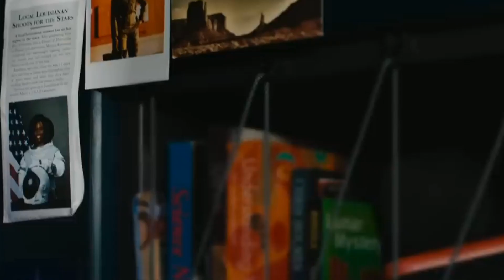COMEÇA AQUI! VAZOU THE MARVELS COMPLETO + CENAS PÓS-CREDITOS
E vazou o roteiro completo de The Marvels, ou As Marvels, mais as duas cenas pós-créditos de The Marvels, mas o que acontece nas cenas pós-créditos de As Marvels? Você vai saber agora, tem ligação de The Marvels com as incursões, multiverso, Deadpool 3 e Vingadores Guerras Secretas?
E vazaram as duas cenas pós créditos de The Marvels e uma insider falou que seria bom se a cena pós crédito de Marvel não vazasse, pois seria uma cena incrível, mas o que acontece na cena pós crédito de The Marvels? Quem aparece na cena pós créditos de The Marvels.
Finalmente saiu o primeiro trailer de The Marvels dublado em português e legendado, mas será que esse trailer de The Marvels foi bom? Nesse vídeo eu trago minha reação ao trailer legendado de The Marvels, novo filme do MCU.Finalmente saiu o segundo trailer de The Marvels dublado em português e legendado, mas será que esse trailer de The Marvels foi bom? Nesse vídeo eu trago minha reação ao trailer legendado de The Marvels, novo filme do MCU. Será que ficou bom esse segundo trailer de The Marvels? Nesse vídeo você vai ver meu react ao novo trailer de as Marvels, lembrando que esse é o segundo trailer de The Marvels, que estreia em novembro de 2023, e esse novo trailer de The Marvel foi lançado durante a San Diego Comic Con 2023.
Saiu o trailer de The Marvel, o segundo trailer de The Marvels da comic con 2023, dublado em português e legendado de The Marvel, nesse vídeo eu trago o react completo do trailer 2 de The Marvel, dublado em português e legendado.
Porque saiu o trailer oficial de as Marvels, e já está disponível o trailer de As Marvels tanto em português, quanto o trailer de As Marvels legendado, vem comigo assistir e saber se esse novo trailer de The Marvels, ou as Marvels é bom ou ruim, será que The Marvels vai flopar ou vai dar boa bilheteria? O novo trailer oficial de The Marvels já está disponível, o que será que o Ei Nerd vai achar do novo trailer de The Marvels?